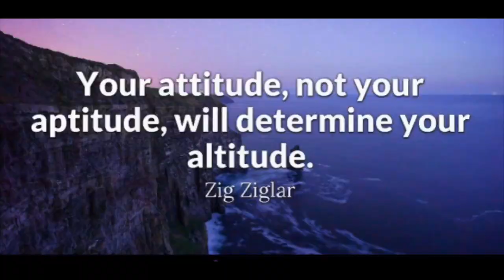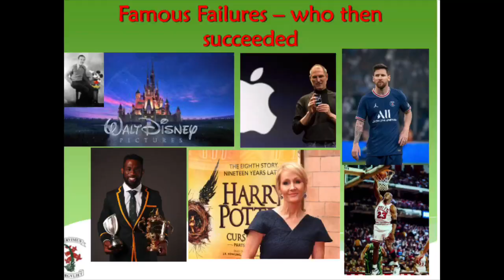Grade 6 Prize-Giving Ceremony 2021